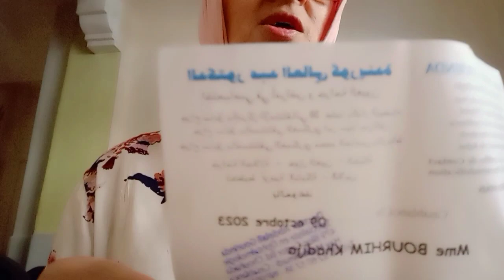متافقة معاكم الغلط كيوقع ولكن ميوقعش معاية آنية بدات